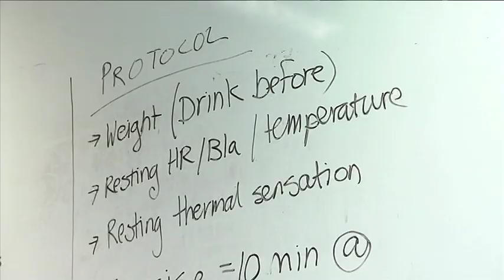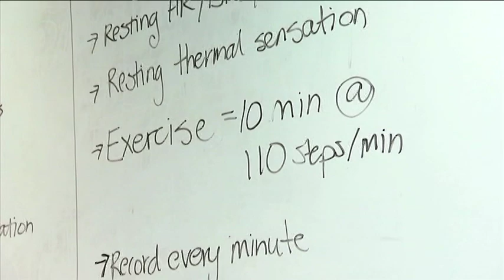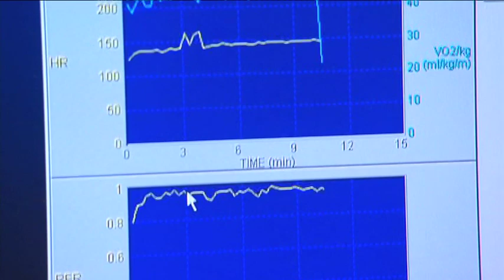Eagle Vision - ECU Exercise and Sports Science - Heat Conditions with Ashley Hanson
Do the West Coast Eagles have an advantage over Victorian teams when playing in the dry heat of Western Australia?

ECU Sports Science's Dr Chris Abbiss puts Eagle Vision's Ash Hanson through his paces in the Climate Chamber at ECU's Exercise Physiology Lab in an experiment to determine if West Coast players are likely to perform better in the harsh West Australian heat than Victorians.